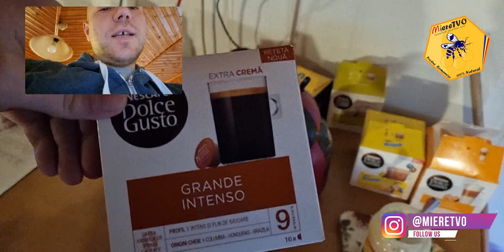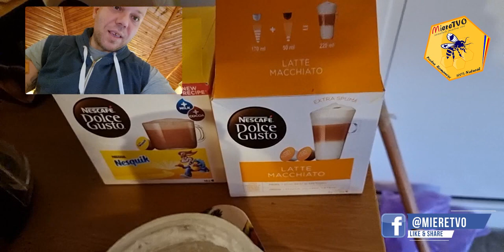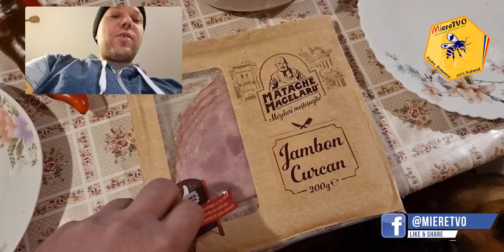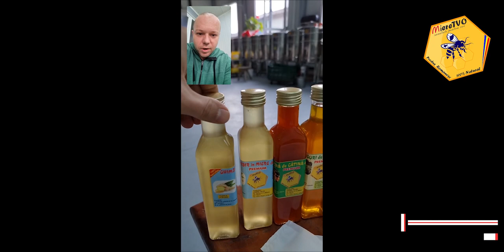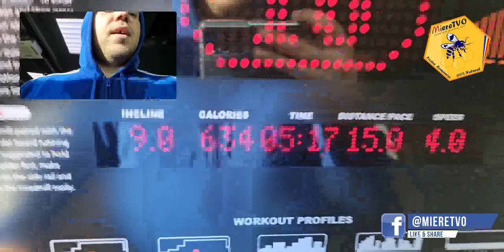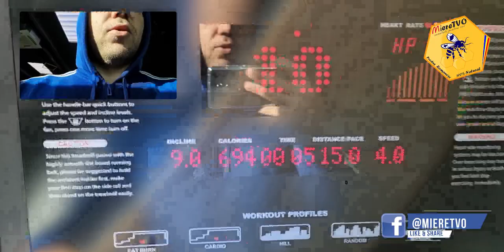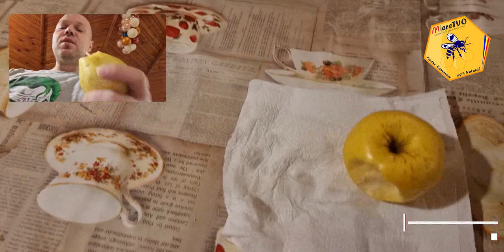MENTINERE 16 | CE MANANC INTR-O ZI DUPA CE AM SLABIT 50 KG | TOATE MESELE